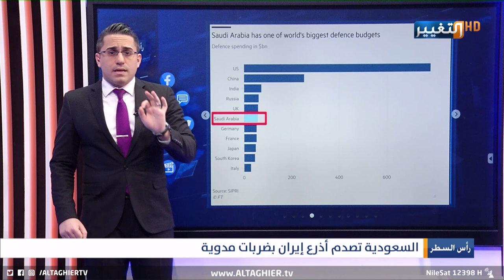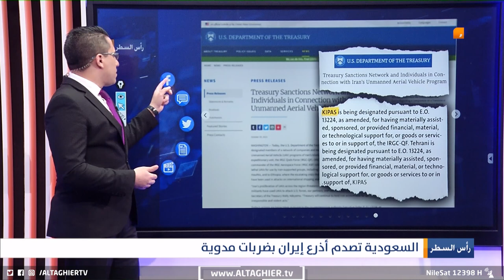بهذه الطريقة قصفت السعودية اوكار الاذرع الايرانية